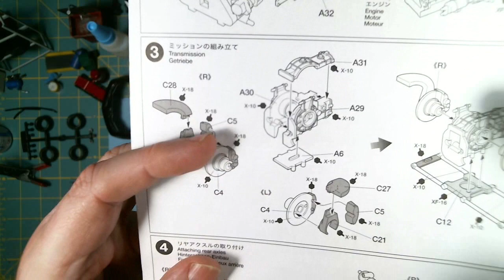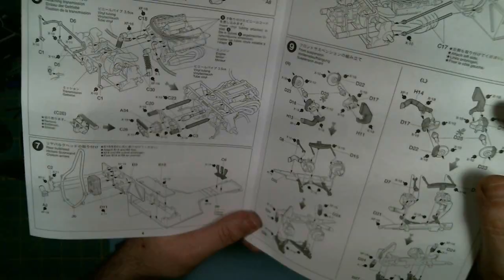Tamiya Tyrrell P34 - Update 1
update on latest build